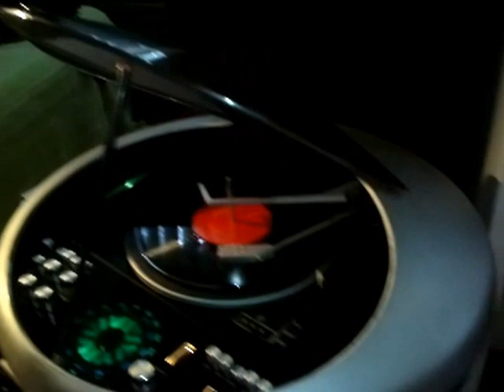WELTRON 2007 STEREO RECORD PLAYER AM FM RADIO CASSETTE HI FI SYSTEM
UFO STYLE WELTRON STEREO SYSTEM MODEL 2007  RELEASED IN THE 1970s CUSTOM PAINT IN SILVER PLAYING NICK LOWE'S (I'VE CHANGED MY) WILD MIND 78rpm RECORD RELEASED FOR RECORD STORE DAY